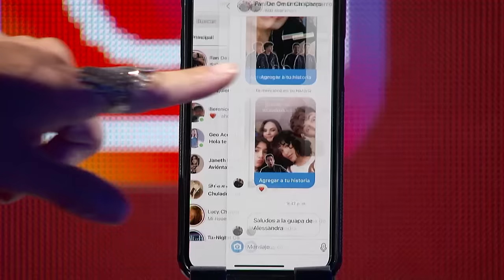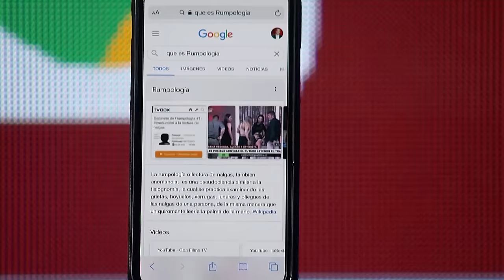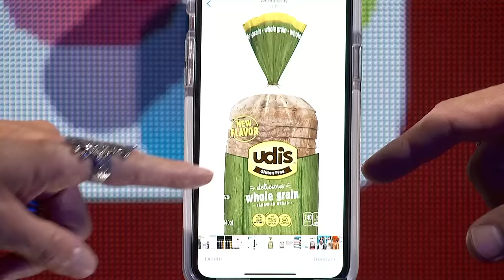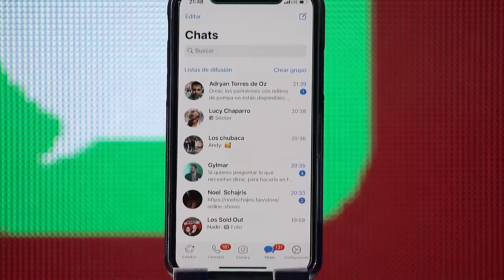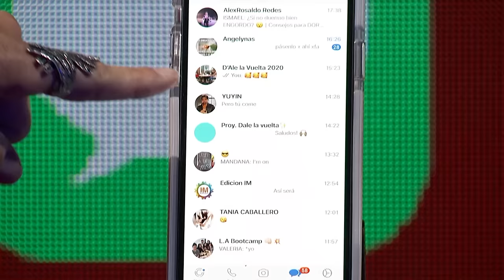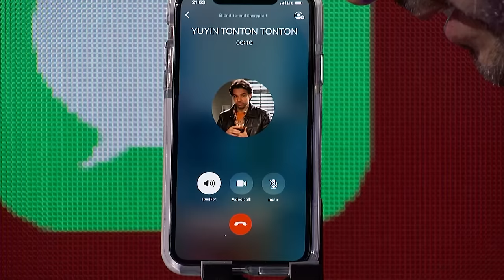ALESSANDRA ROSALDO, MARCUS ORNELLAS Y CAROLINA ROSS - [Show Completo] TuNight con Omar Chaparro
ALESSANDRA ROSALDO, MARCUS ORNELLAS Y CAROLINA ROSS
Show Completo Temporada 1 Episodio 16